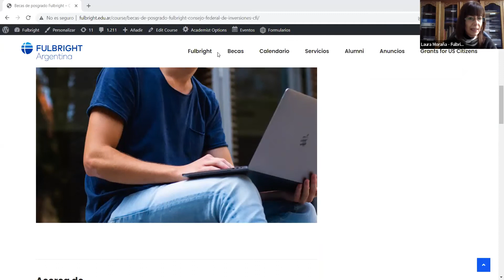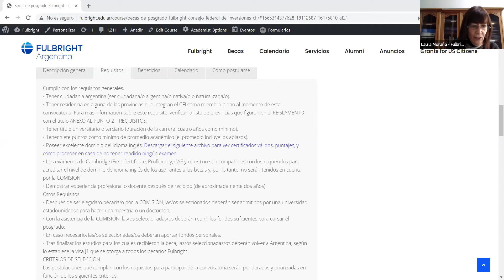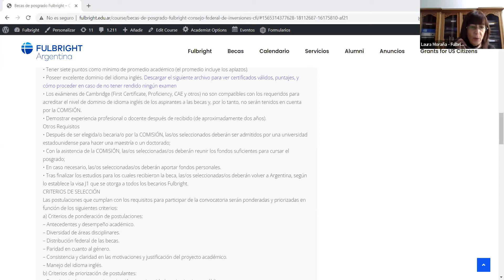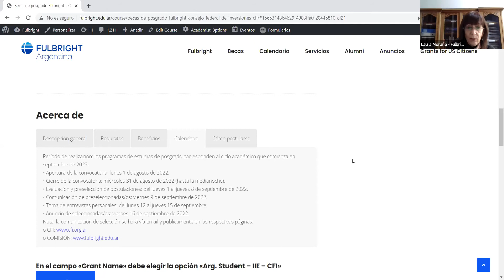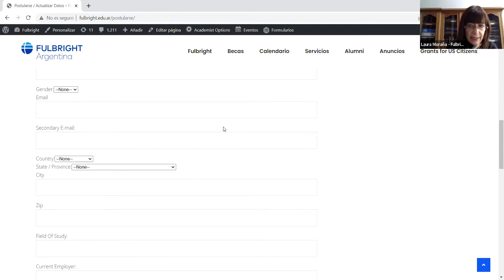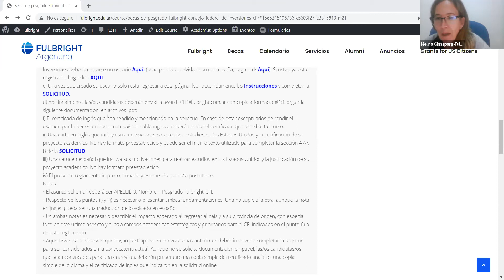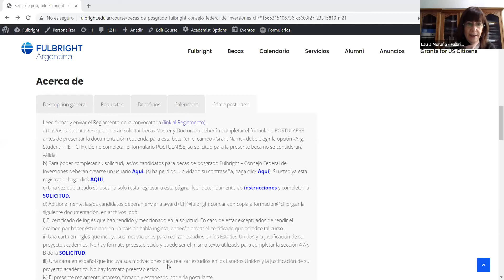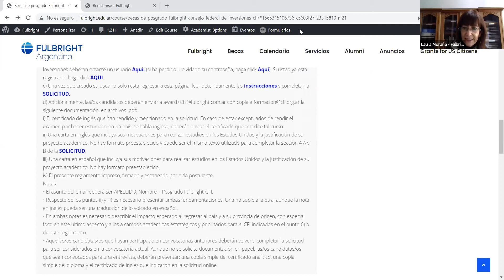Charla informativa - beca de posgrado Fulbright - Consejo Federal de Inversiones (CFI) - 9/8/2022